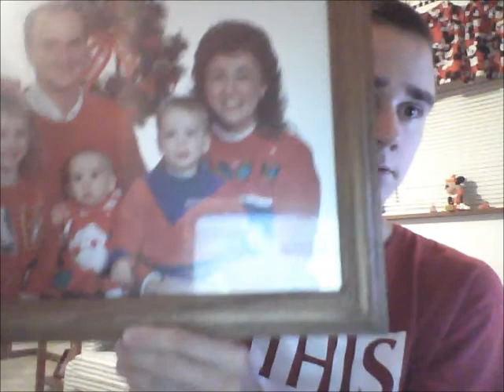Mark's 2nd video blog!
Morph-suit madness in the beginning with some questions that are answered... There is a section about me in this video as well as the storms that occured over night and a picture from the big ten network of me in my toucan sam suit at the IU football game. Songs in the video are: Danza Kuduro by Don Omar ft. Lucenzo and In the Summertime by Mungo Jerry.